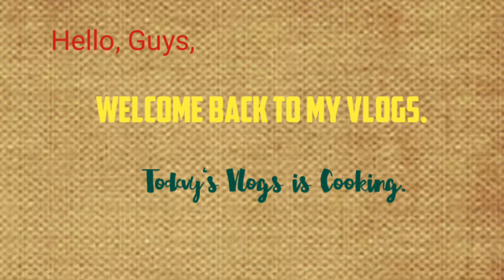How to make/Easy and simple /but Healthy /Sandwich.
menve61 Vlogs,   How to make /Easy and simple /but Healthy /SANDWICH.